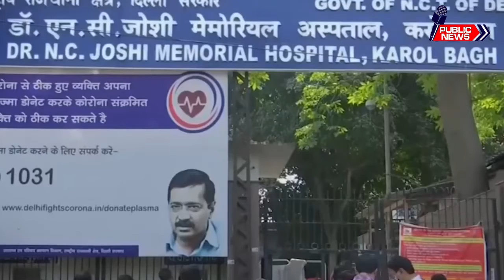Congress demands from Govt 10L rupees for the family of every person who passed away due to Corona.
Congress leader Rahul Gandhi said the government can compensate the Covid-affected families from the tax collected on petrol and diesel.
"The Covid-affected families can be compensated from a small part of the petrol-diesel tax collection -- this is their need and right. The (Narendra) Modi government should not back out from this opportunity of providing assistance to the public in a disaster", said Gandhi.